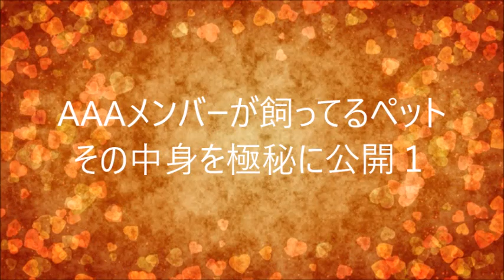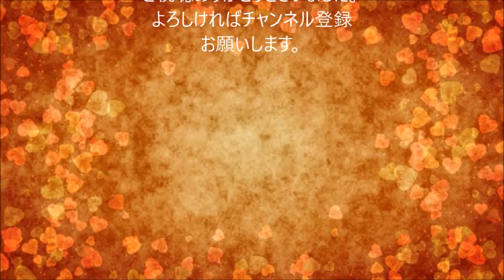AAA ペット メンバーが飼ってるペット その中身を極秘に公開１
AAAメンバーが飼っているペット。その中身とは？
元メンバーの伊藤千晃、メンバーの末吉秀太、
日高光啓の飼っているペットは何か？
結婚式画像も交えて、公開していきます。

また、「AAAメンバーでペットにするなら誰？」
を末吉秀太、日高光啓の2人に質問。

その答えはいかに。

【関連動画】
AAA / 「恋音と雨空」Music Video

aaa
aaa ライブ
aaa magic
aaa キズナ 合宿
aaa 虹
aaa live
aaa さよならの前に
aaa music
aaa lover
aaa new